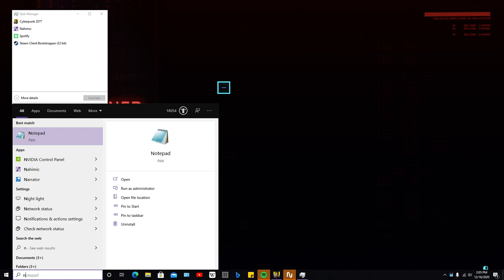Cyberpunk 2077 2020 12 16 14 00 51 04